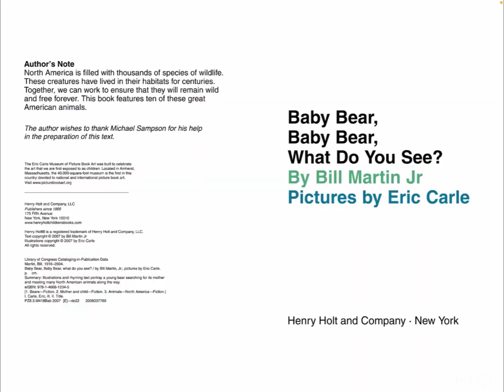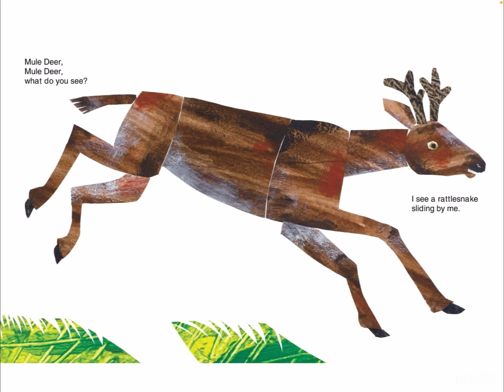READ ALOUD with animal sounds: Baby Bear, Baby Bear, What Do You See? By Bill Martin Jr/ Eric Carle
Baby Bear, Baby Bear, What Do You See? is the final collaboration from this bestselling author-illustrator team.Young readers will enjoy Baby Bear's quest to find Mama, and they'll revel in identifying each of the native North American animals that appear along the way. The central focus on the special bond between mama and baby makes a fitting finale to a beloved series.

Author Bill Martin Jr, an elementary-school principal, teacher, writer, and poet, held a doctoral degree in early childhood education. His many books, among them the bestselling classics Brown Bear, Brown Bear, What Do You See?; Polar Bear, Polar Bear, What Do You Hear?; Panda Bear, Panda Bear, What Do You See?; and Chicka Chicka Boom Boom, are a testament to his ability to speak directly to children.